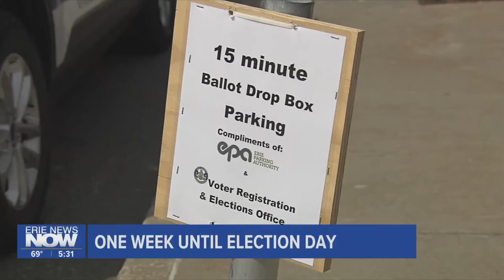What You Need to Know with One Week until Election Day